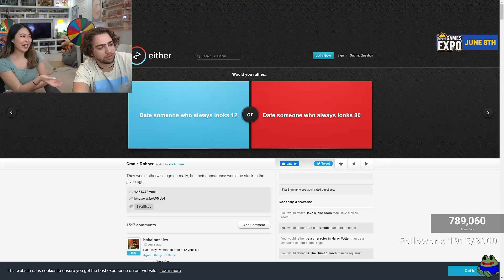"I forgot she's underage"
Taken From Twitch Mizkif

 This clip may include Ludwig, xqc or someone like Pokimane who is a Twitch streamer. I upload Twitch Clips like Mizkif on this channel. Here are some popular streamers: Emiru, Mizkif and otk. They are part of OfflineTV. Pokimane once reacted to Mizkif reacts. xqc really likes  penguinz_0, also known as moistcritikal on stream. xqc never does asmr, but gets into lots of drama with Emiru.